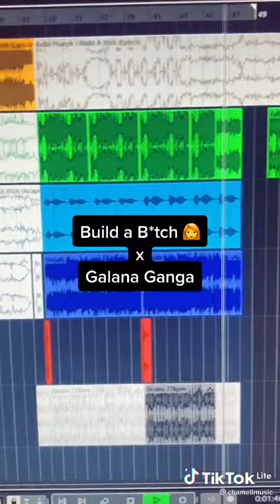Build a Bi*ch & Galana ganga remix | Trending music | Tik Tok